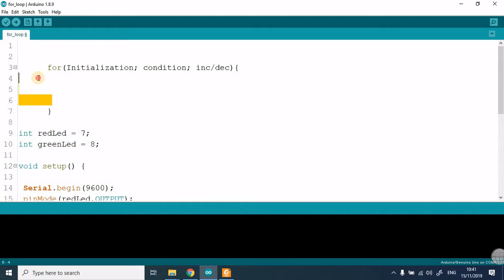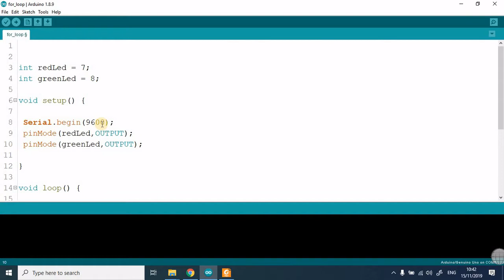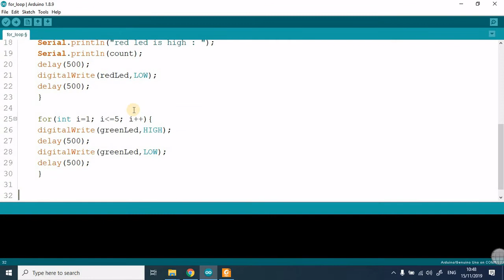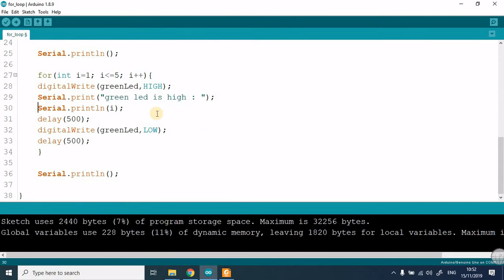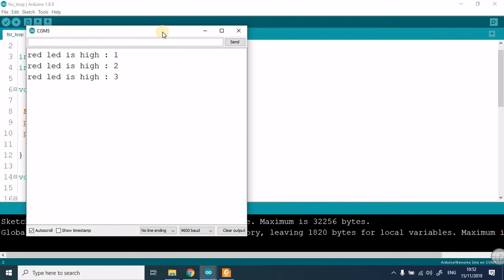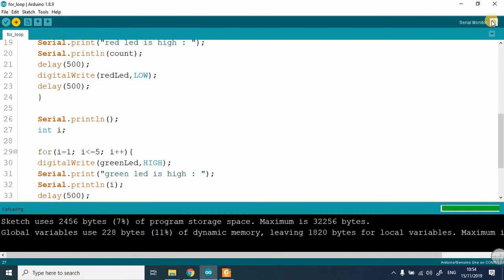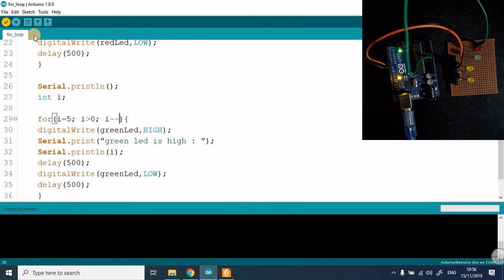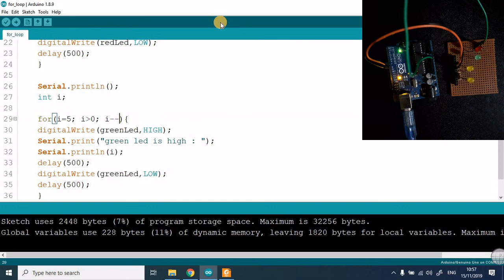Arduino tutorial #5 Arduino Loop Mastery: Independent LED Blinks with For Loop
Embark on a journey of loop mastery with our latest tutorial focusing on the 'for' loop in Arduino programming. Dive into the significance of loop statements, unraveling their power to execute tasks repeatedly. In this tutorial, we construct a dynamic project featuring two LEDs that blink independently based on a specified number of blink times. The provided code becomes your guide as we walk through the steps, offering clarity on each aspect of the programming process.

Explore the versatility of the 'for' loop and its application in creating engaging LED patterns. Whether you're a coding enthusiast or a novice, this tutorial caters to all levels, providing a hands-on experience to enhance your understanding of loops in Arduino. Elevate your programming skills and bring your LED projects to life with this comprehensive exploration.

🔧 *Local Electronics Material Suppliers:* 🔧
Find all your electronics needs at these locations. Happy tinkering! 🛠️💻🔗

📍 *Megenagna Zefmesh Grand Mall:*
   - 🏢 Address: 3rd floor, Room 301

📍 *4 Killo Holy Trinity Theological College:*
   - 🏢 Address: 1st floor, Room 105u